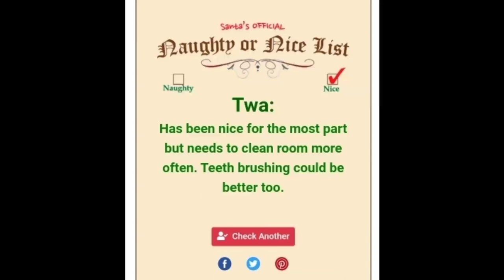Hopefully im on the nice list!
Also christmas is my birthday, I'll finally gonna be 11 years old A.k.a. preteen